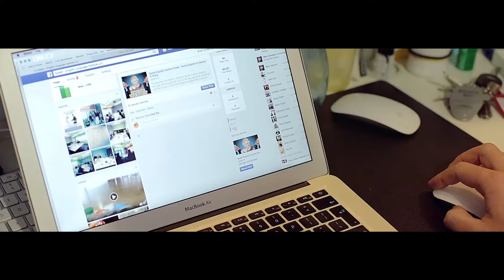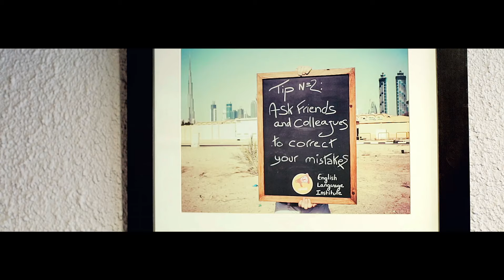Speak Language Institute | Leading Language School in Dubai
Take a Tour of Speak English Institute – Discover Our Courses and Facilities!

Welcome to Speak English Institute! In this video, we’ll give you an inside look at our schools in Dubai and Ras Al Khaimah, where students from all over the world come to improve their English skills. Explore our modern classrooms, student-friendly spaces, and see firsthand how we create a welcoming environment for learning.

At Speak English Institute, we offer a range of courses tailored to your needs:
- **General English:** Improve your speaking, listening, reading, and writing skills.
- **Business English:** Master the language for professional communication, meetings, and presentations.
- **IELTS Preparation:** Get ready to pass your IELTS exam with confidence and achieve your target score.
- **Conversation Classes:** Boost your fluency with practical, real-life English practice.

Our experienced teachers, small class sizes, and social activities ensure you get the best learning experience, both in and outside the classroom. Watch the video to find out more!

to start an online chat with one of our student coordinators.